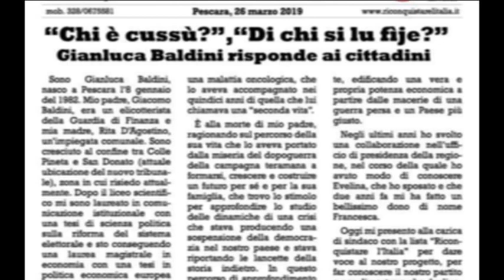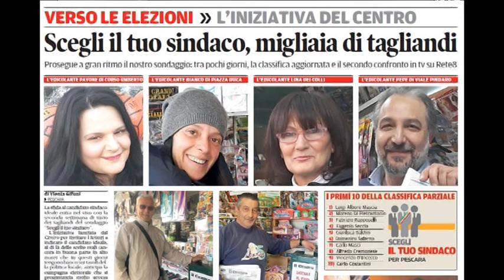Scegli il tuo sindaco – L’outsider Baldini